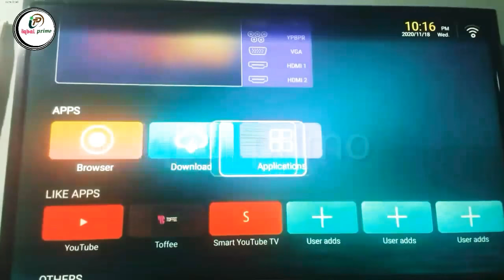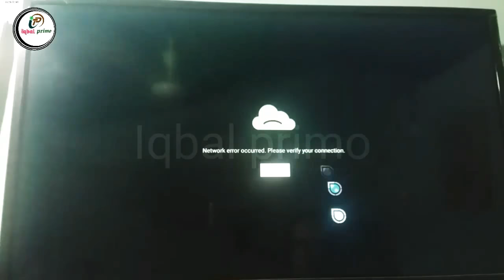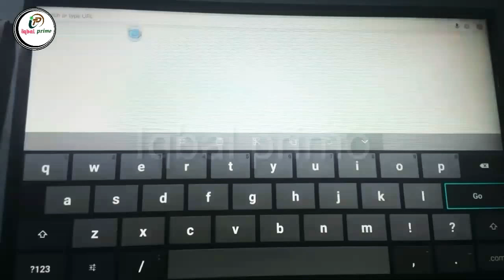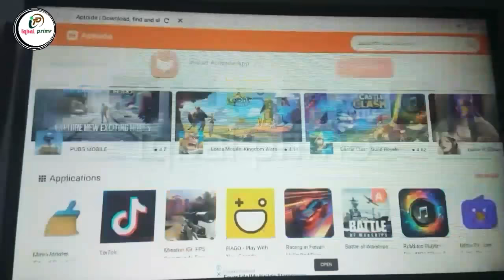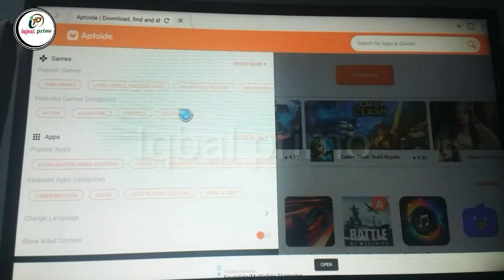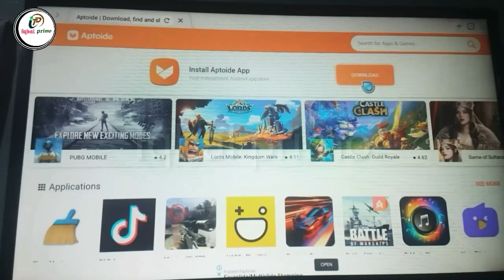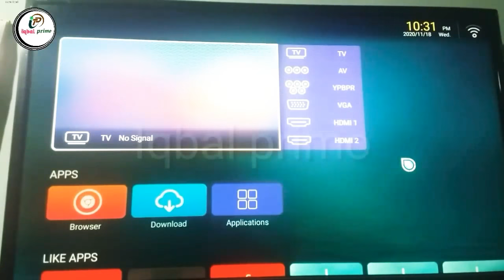Walton Smart Tv Aptoide Tv Problem|বিকল্প নিয়মে aptoide tv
আর যদি করে থাকেন তাহলে অনেক অনেক  Tnx

আর আপডেটগুলো সবার আগে পেতে বেল আইকনটিতে ক্লিক করুন

আমার সাথে যোগাযোগ রাখতে☺

🌐Follow Instagram:Iqbal primo

This channel may use some copyrighted materials without specific authorization of the owner but contents used here falls under the "Fair Use" Copyright Disclaimer under Section 107 of the Copyright Act 1976, allowance is made for "fair use" for purposes such as criticism, comment, news reporting, teaching, scholarship, and research. Please don't forget to suhscribe to my channel:)